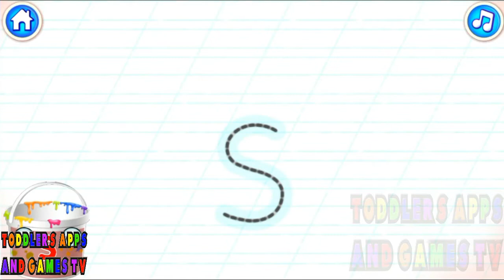Let's Learn Letter and Word with Super ABC | Learning | Video for Kids | Apps and Games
Please support us.! Thank you in advance.